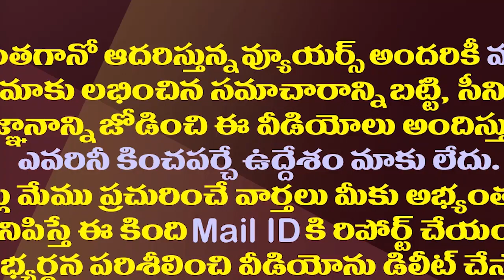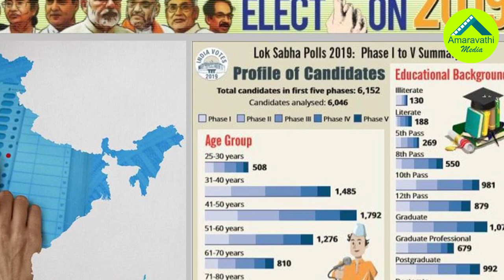ఏపీ పాలిటిక్స్ లో ఎవరి గేమ్ ఎలా ఉందంటే..?| New Strategies Of Political Parties To Win Next Elections